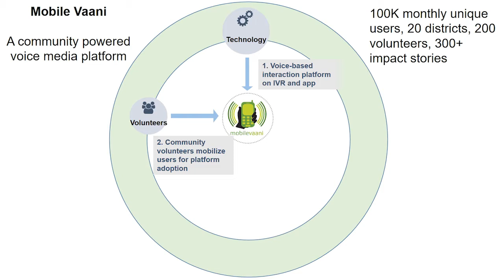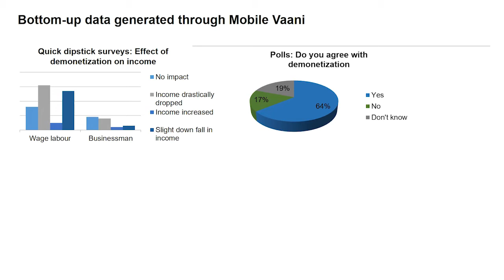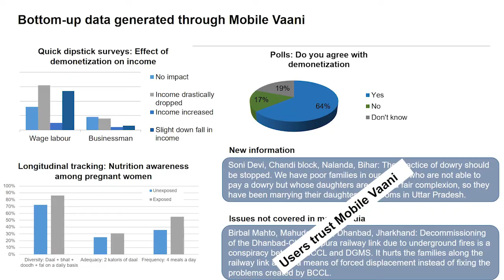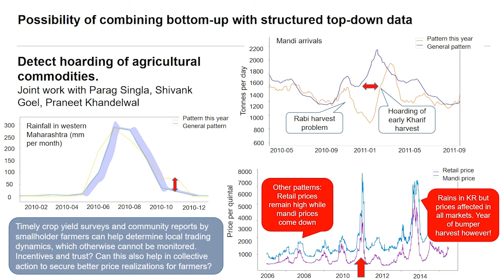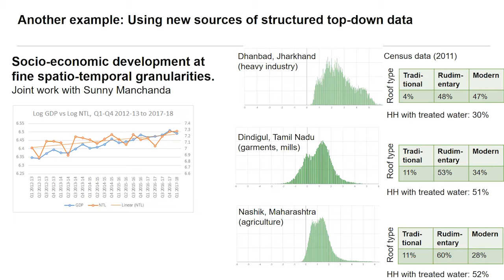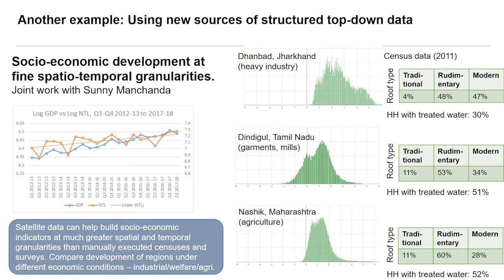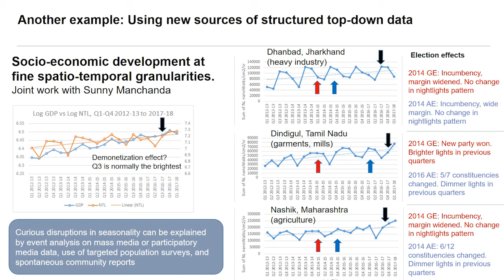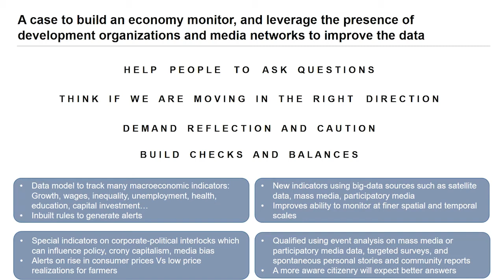The Potential to Use Participatory Media Networks in Monitoring the Economy